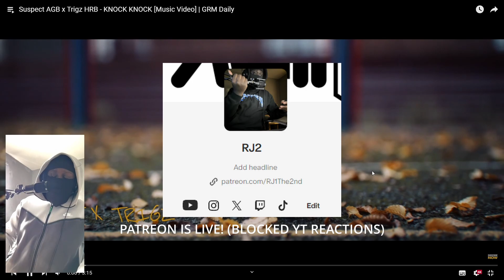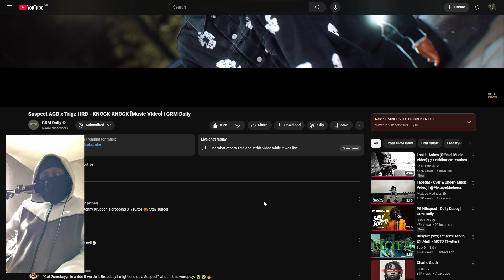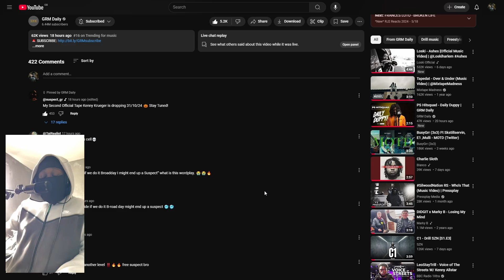Suspect AGB x Trigz HRB - KNOCK KNOCK [Music Video] | GRM Daily [REACTION]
Intro: 0:00 - 0:19
Reaction: 0:19 - 5:39
Overall Thoughts: 5:39 - 6:27
Outro: 6:27 - 6:49